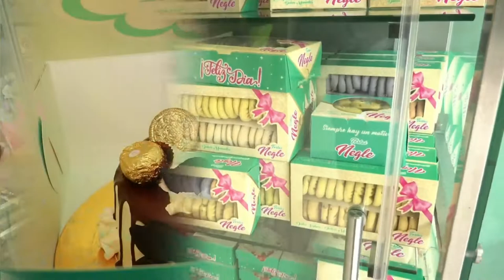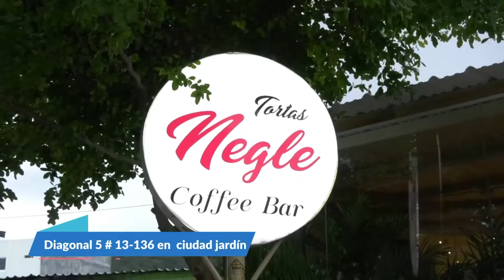"VIVIENDAS EN EL PORVENIR NO ESTÁN EN VENTA": FONVISOCIAL